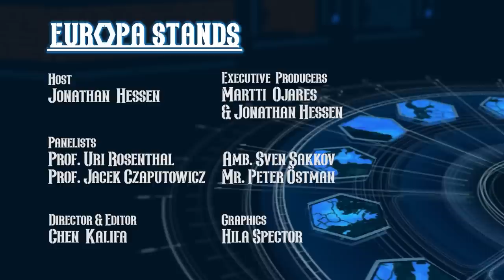TV7 Europa Stands: Strategic Situation Assessment – March 2023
“Russia’s unprovoked war of aggression against Ukraine is a tectonic event that is reshaping Russia’s relationships with the West and China, and more broadly in ways that are unfolding and remain highly uncertain. Escalation of the conflict to a military confrontation between Russia and the West carries the greater risk, which the world has not faced in decades.”

These alarming remarks were publicly cited in Washington’s intelligence assessment of Russia’s regional and global objectives for 2023, as we have already entered into the second year of conflict in Europe’s most eastern flank.

The 14th edition of TV7 Europa Stands analyzes the state of internal and foreign affairs on the continent.

Panel:
- Prof. Uri Rosenthal, Former Minister of Foreign Affairs of the Netherlands.
- Prof. Jacek Czaputowicz, Former Minister of Foreign Affairs of Poland.
- Amb. Sven Sakkov, Former Undersecretary for Defense Policy at the Ministry of Defense of Estonia, (Incumbent) Ambassador of Estonia to Finland.
- Mr. Peter Östman, Member of Parliament in Finland and President of the European Christian Political Movement in the European Parliament.